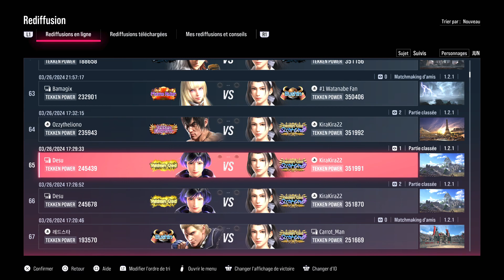TEKKEN8_ Reina vs Jun